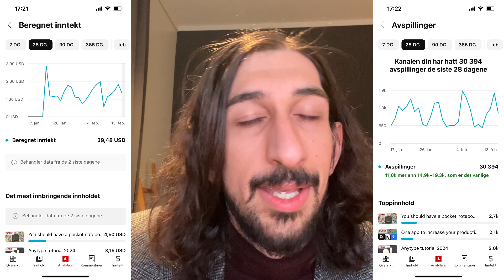How much money have I made? The first month of being monetized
In today's video I am taking a little bit about my own YouTube channel. How much money I have made. What I have learned and my plans for the future. I talk about how much I made the first month of being monetized and being a part of the YouTube partner program and how I plan to keep building this YouTube channel.

0:00 - intro
0:35 - backstory
05:15 - how much I made from Youtube
09:40 - plans fot the future